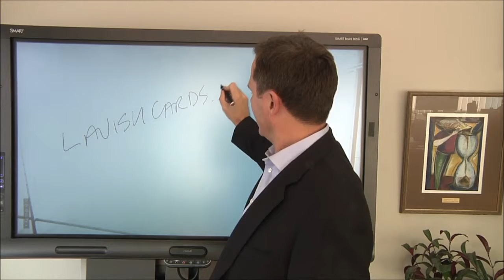From Vapor to Paper - 5 Minute Fix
In an increasingly abstract industry – how much of what you do can be held in your clients’ hands? In this episode of the 5 Minute Fix, Duncan explains how to take your value from vapor to paper.–In every aspect of the client experience ensure that you present clients things they can hold to anchor their relationship and to amplify your value – to de-commoditize the services you provide and make your value real and appreciated.

Duncan MacPherson – CEO of Pareto Systems, Speaker, Best Selling Author

From-the-Field with Duncan MacPherson - now available on Apple Podcasts and Google Play Music! Apple Podcasts Google Play

Pareto Systems is a leading business development consulting firm. We provide proven business development, practice management and marketing solutions to top professionals and enterprises throughout North America through our speakers, consulting services, and the Pareto Academy.

Pareto Systems positions professionals to:

• Uncover new assets/revenue
• Build and competitor-proof fiercely loyal advocates
• Establish a steady stream of qualified referrals
• Run more efficient and profitable practices
• Restore liberation and order to their personal lives